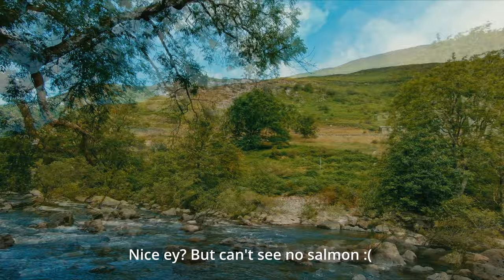Yet another UK motorcycle trip - part 4 - The W & Harley Davidson trip to Wales, Elan valley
Welcome to the fourth part of our 2021 trip on Harley Davidson motorcycles and one W800 to Wales. This time we rode our motorbikes to Elan river and it's Valley in Wales. What can I say other than we just decided to go back to the valley as the weather was brilliant. We wanted to see six dams of Elan river and we had a perfect riding conditions that day. Couldn't be better. I mean it. Just take a look at the video and check the brilliant footage we got there.

GPX file will be available in the next episode for the full riding day.

If you want to support me but don't want to waste money on my beer or coffee, why not to buy yourself some gift from my etsy shop?

And here we go with the equipment I use.

A-pro cheapo Tankbag
DRY BAG - Lomo

Drone we used - Mavic Mini
Mavic Air

Cameras used - Insta360 GO 2
Insta360 ONE R 1inch sensor wide
Insta360 ONE R 360deg

Gopro Hero 7 black
Gopro Hero 10 black
Sony A7C
Sony A5100